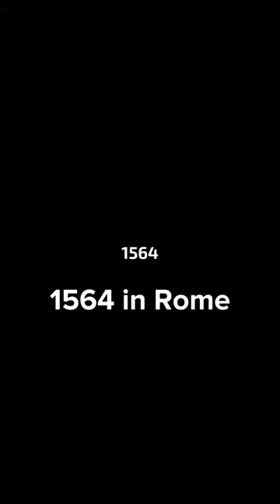Part 6 Michelangelo: "Hidden Secrets of the Sistine Chapel Revealed"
Discover the life and legacy of Michelangelo, the Renaissance master who sculpted and painted some of the most iconic works in art history. From the creation of the imposing "David" to the majestic frescoes of the Sistine Chapel, dive into the story of this genius and his relentless pursuit of beauty and perfection. Want to learn more about the passions, challenges, and triumphs of this amazing artist? Hit play and uncover all the secrets!

✴️Purchase Links:
NVIDIA 3060 Video Card

Maono Microphone

Sony ZV-E10

ATH-M50X Headphones